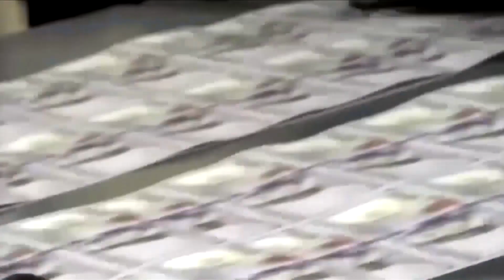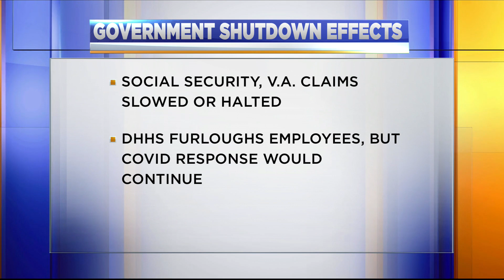Government Shutdown Effects